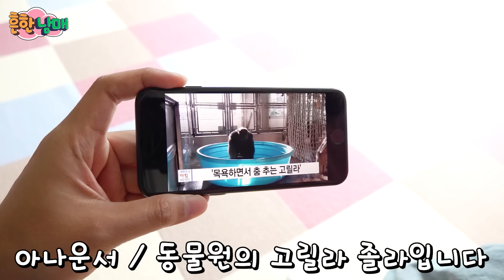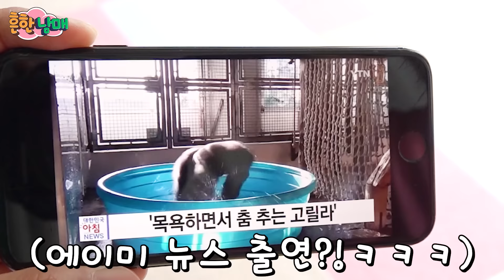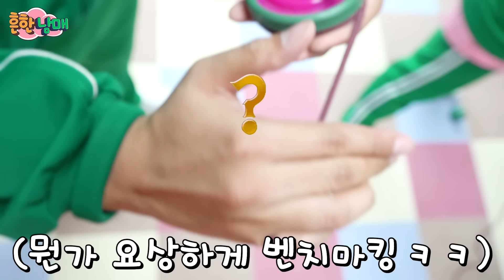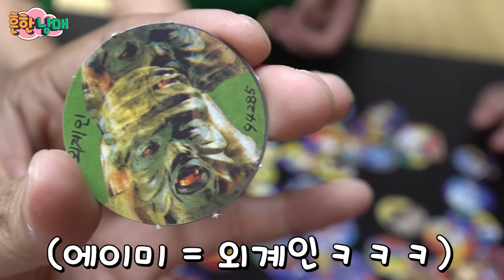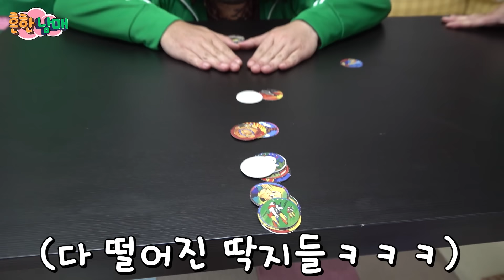오징어게임2 게임들 유출되다? 오징어게임2 예상해서 게임해보기ㅋㅋㅋ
더운날엔 선풍기틀고 시원한거 먹으면서 흔남 보면
그게 최고입니다 진짜루 ㅋㅋㅋㅋ
음악출처